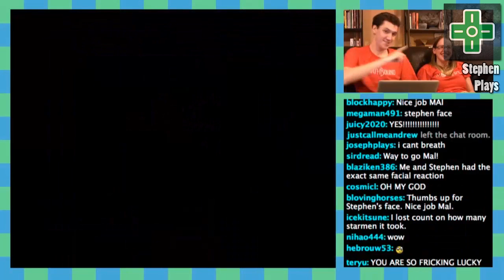LP Montage - Rarest Item Drops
So, remember that one montage I was planning back in July of 2018? I forgot about it, but here it is now. Sorry that it's a small montage. :P

Channels & Games in the Montage...